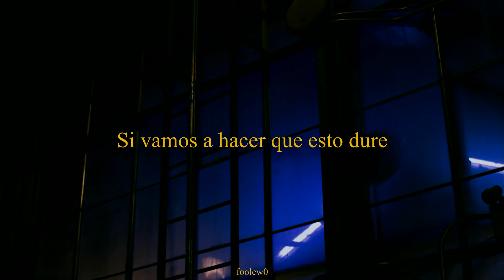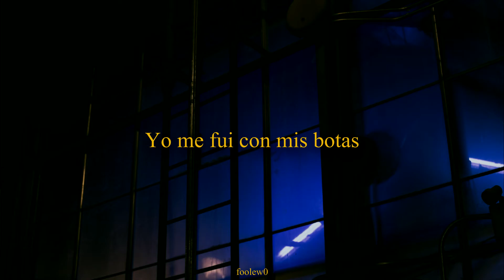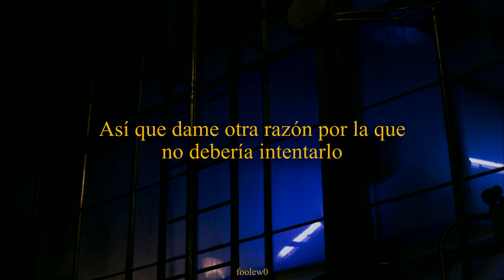Testing - Mokyo (Sub. español)